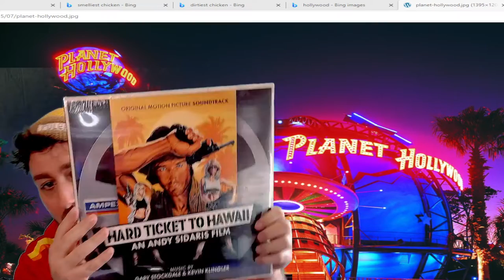Hard Ticket To Hawaii Vinyl - Ball Pooks Unboxing | B-Movie Mania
Ball Pooks is back with another very well put together unboxing video. This time it's the vinyl release of Andy Sidaris's Hard Ticket To Hawaii soundtrack!

Hard Ticket To Hawaii image created by user dab-47 on Fanart.tv
Check out their stuff, LOTS of great fan art!

We love these b-movies and we love you too!!